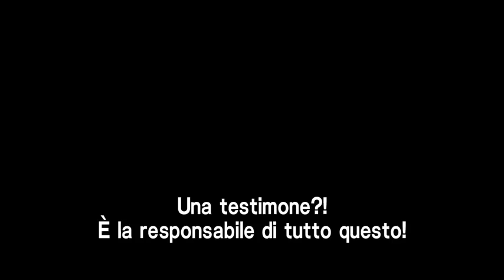Resident Evil 6 - Second Trailer - Wesker Jr.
E siamo al secondo trailer per Resident Evil 6 : Wesker Jr -.-